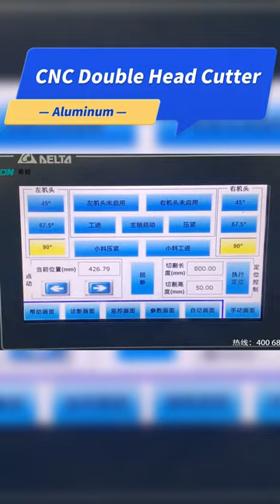China aluminium double head profile mitre saw cutter cutting machinery 90 and 45 degree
LJZ2C-CNC-500*4200, Used for the profile cutting of aluminum windows and doors, curtain wall and corner connector. This is the best-selling product of aluminium cutting machine that has ever been exported to Korea, Australia, Chile, Italy, etc. Its double head full automatic CNC aluminium cutting machine.